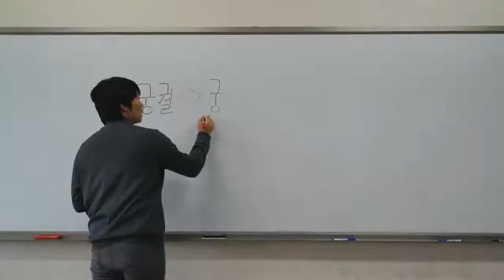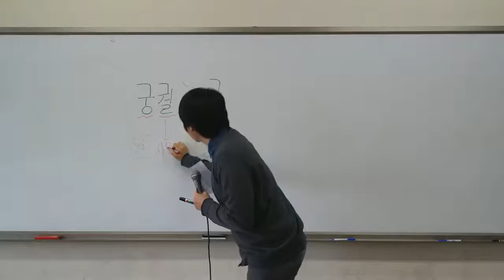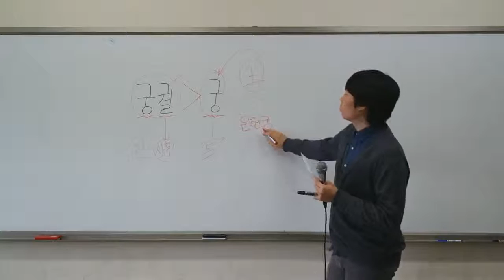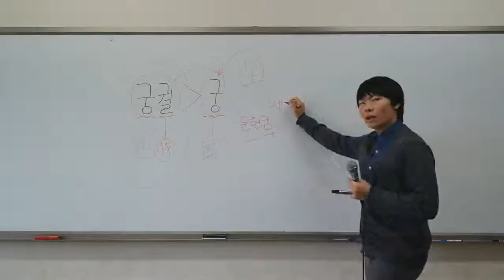일회용 역사-면피용] 7강 궁궐과 궁의 차이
오늘은 궁과 궁궐의 차이에 대해서 알아보도록 하겠습니다.
궁과 궁궐은 혼재해서 쓰이지만
엄연히 다른 의미를 가지고 있습니다.
미묘한 차이 알아보고 갑시다 !!